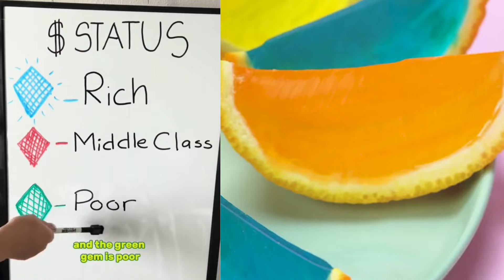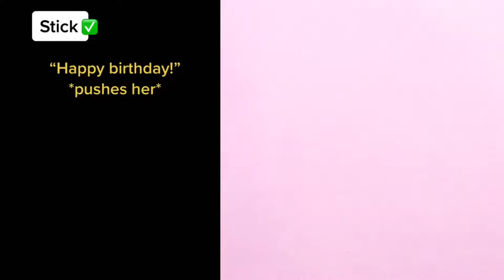💖🎉 Best POVs Storytime 🎉🍌 ASMR Cake Storytime @Brianna Mizura | Tiktok Compilations #83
Hello friends!
Welcome!